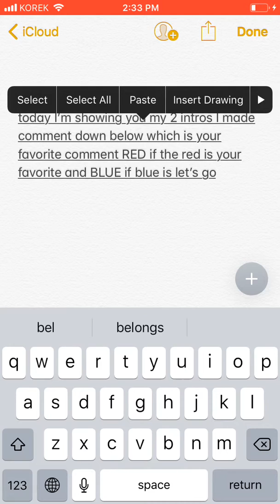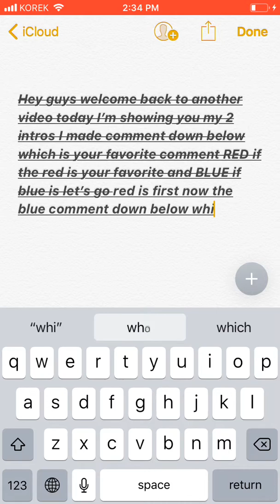My 2 intros I made